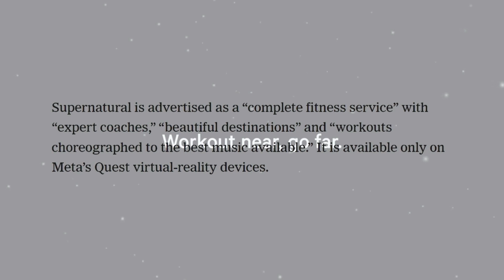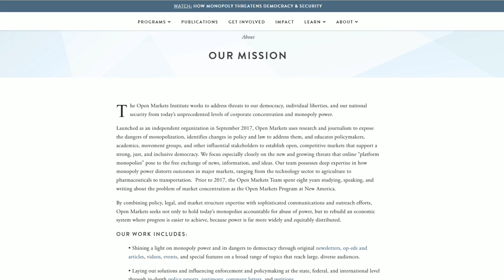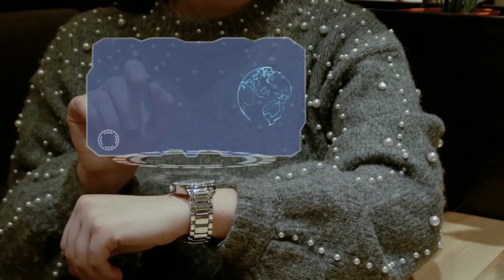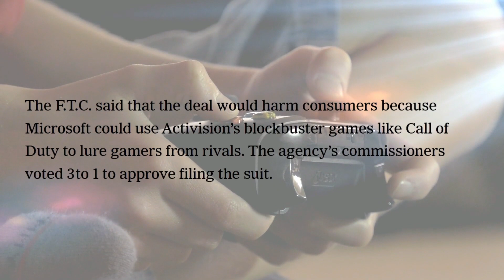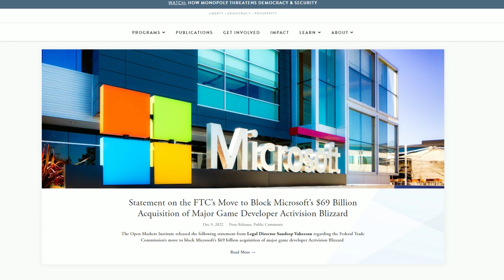BIG TECH UNDER FIRE! | FTC SUES MICROSOFT AND META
Big Tech monsters, Microsoft and Facebook aka Meta are trying to consolidate content and control information. Meta is trying to buy AR tech company Within, the producer of the Supernatural Fitness App.
Microsoft has acquired Activision-Blizzard, one of the biggest game companies in the world and the producer of gaming hits Call of Duty, World of Warcraft and Over watch.
Is the FTC right to sue?